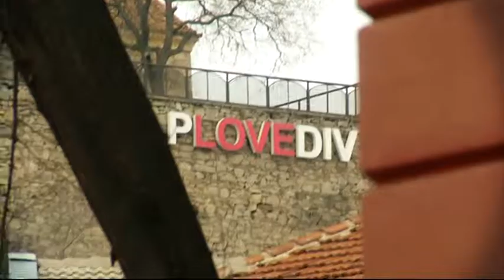Денис и Приятели - Момичетата пристигат в Пловдив (22.04)